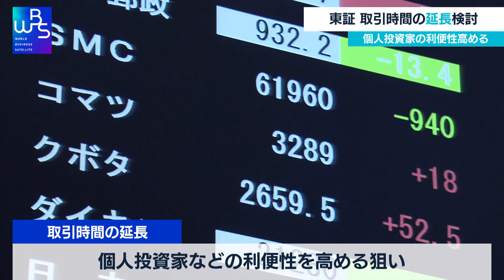東証 取引時間の延長検討 個人投資家の利便性高める（2021年5月17日）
東京証券取引所が取引時間の延長を検討していると、日本経済新聞電子版が報じました。現在の取引時間は午前９時から午後３時までですが、夕方や夜間に別枠で取引時間を設けることで、証券会社などと調整するということです。仕事が終わった後でも取引しやすくし、個人投資家などの利便性を高める狙いです。